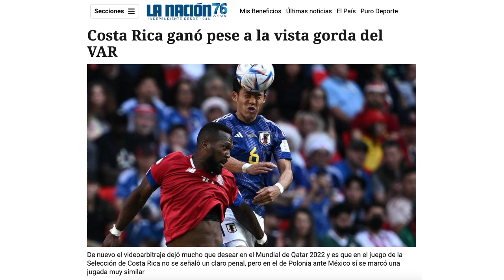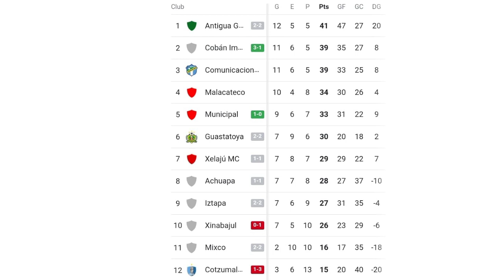CROACIA, MARRUECOS y COSTA RICA ganan, ESPAÑA no pudo vencer a ALEMANIA